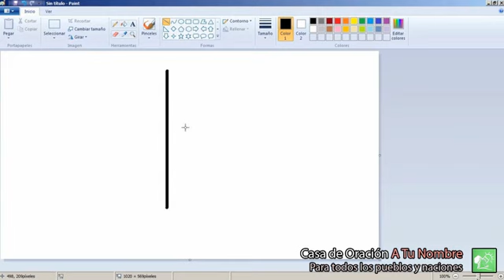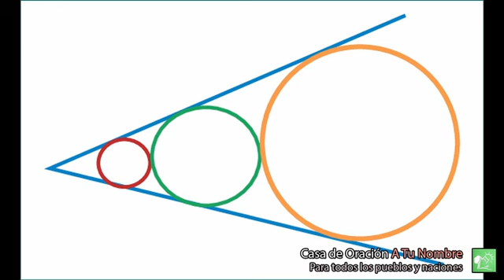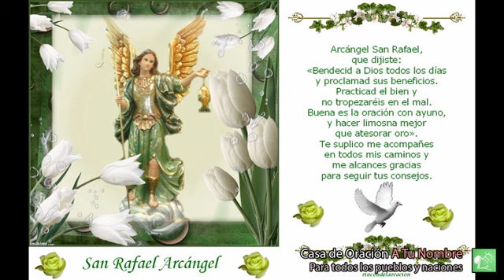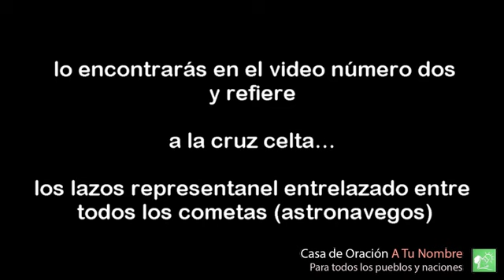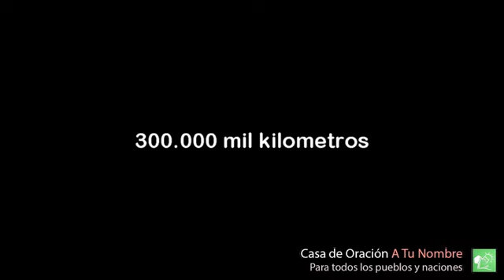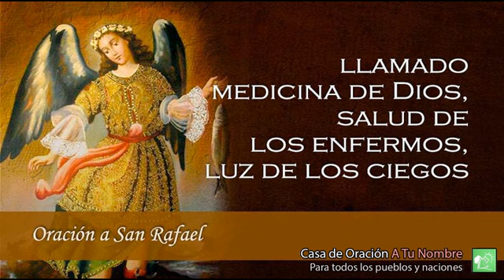CLAUDIA FRANCO: principio y fIn de la creación 4/4 !!! AVISO GARABANDAL 202( )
Donativos

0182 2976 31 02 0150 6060

O POR WERSTEN UNION A ESTE MISMO NUMERO DE CUENTA DIRECTAMENTE